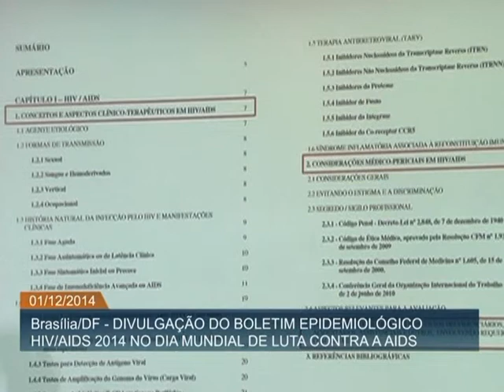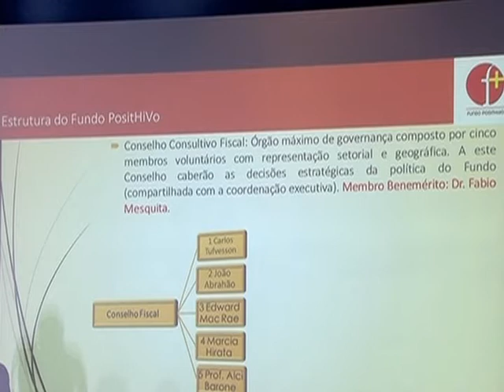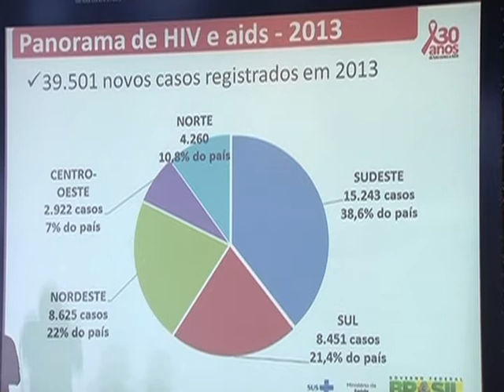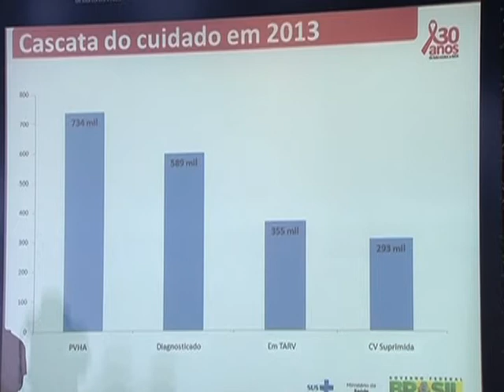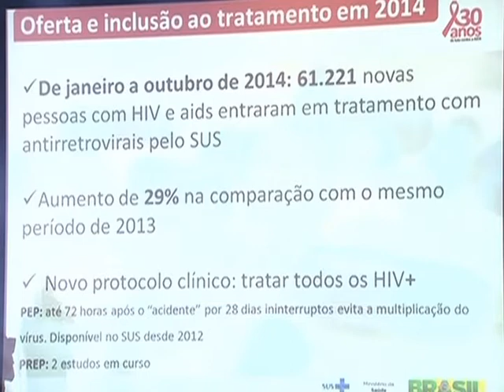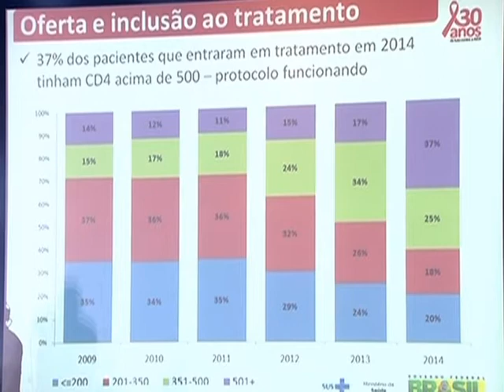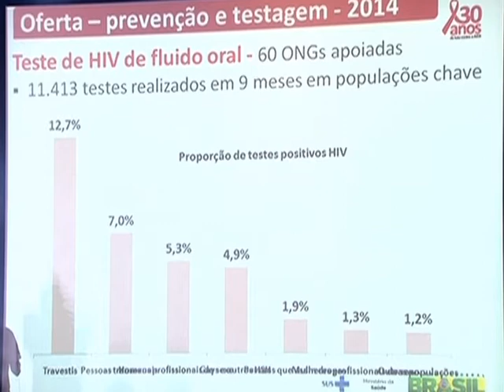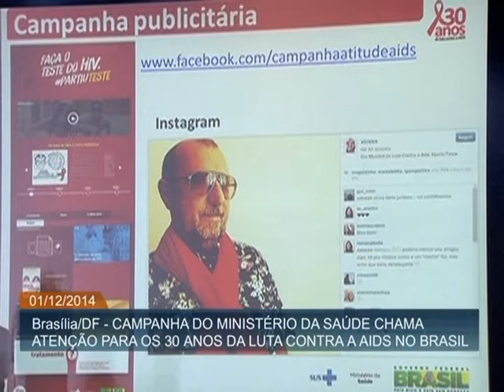Número de casos de AIDS no Brasil está estabilizado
ATIVIDADES DO GOVERNO - 01.12.14: O número de casos de AIDS no Brasil está estabilizado, segundo o Boletim Epidemiológico HIV-AIDS. Divulgado pelo Ministério da Saúde, nesta segunda-feira (1º), o levantamento aponta que foram registrados 39,5 mil casos em 2013. No Brasil, 0,4% da população tem o vírus HIV. No índice em populações-chave, o foco maior está entre gays, travestis e profissionais no sexo. A taxa de mortalidade diminuiu 13% no país. O anúncio foi realizado no Dia Mundial de Luta contra a AIDS.